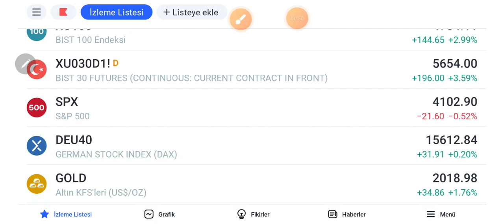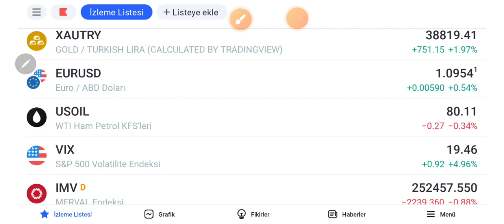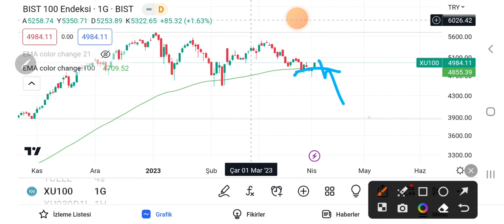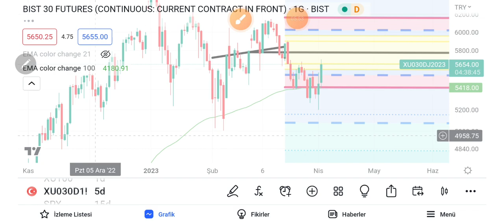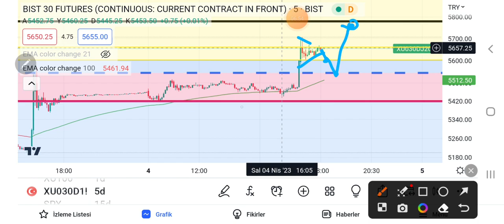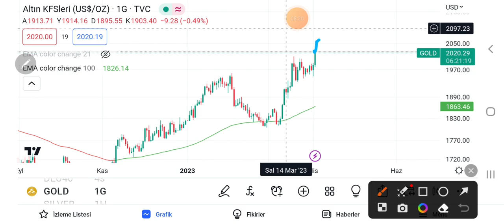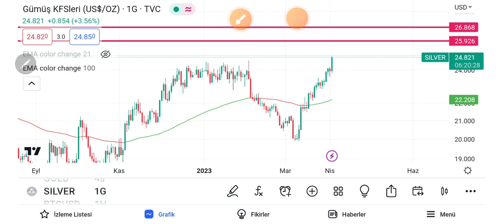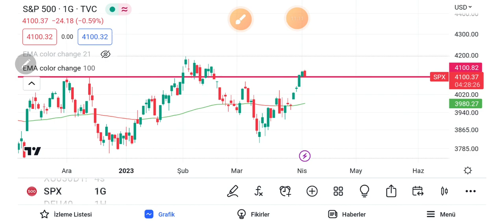Borsa dirençleri zorlamaya başladı. Pozitif düşünelim pozitif olsun (04.04.2023)